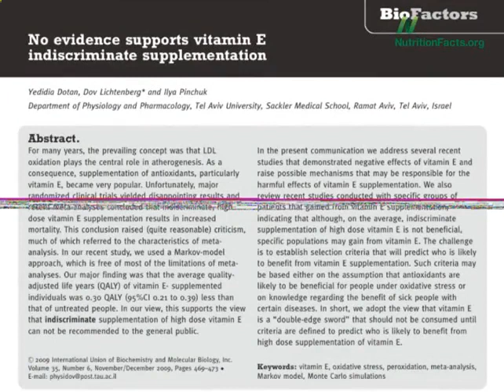Vitamin E news, articles and information1